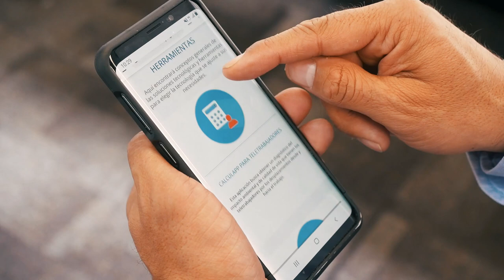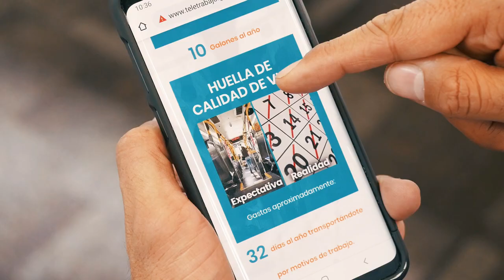Teletrabajo: beneficios para empleados y beneficios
no de los beneficios de la implementación del teletrabajo es la reducción de costo y con la aplicación Calculapp para empresarios, estos podrán conocer el ahorro real.